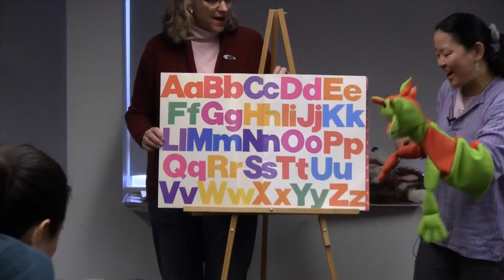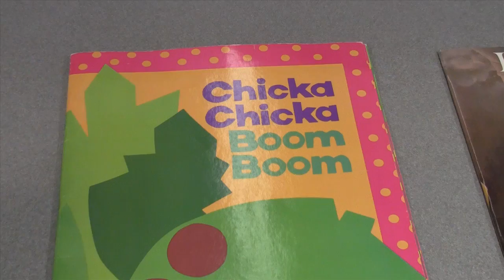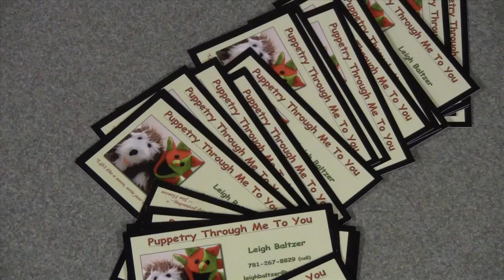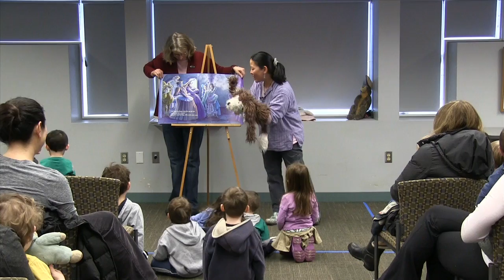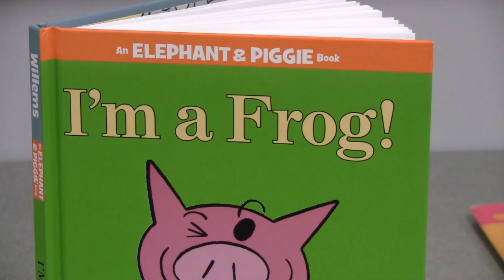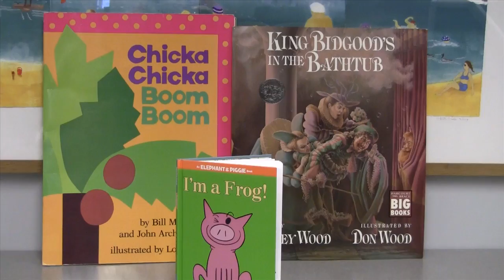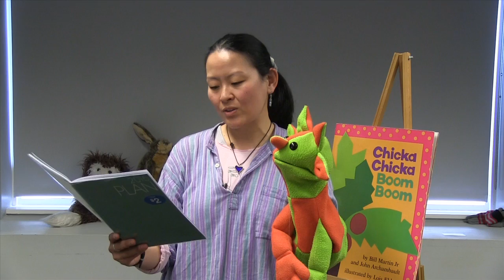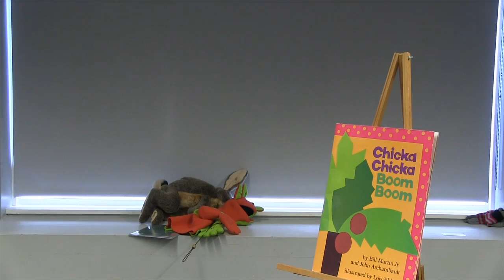Leigh + Friends Puppet Story Time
Puppeteer Leigh and her friends Phineas & Newton read stories on March 14, 2015 at the Hingham Library. The special story time was filmed by HCAM-TV.